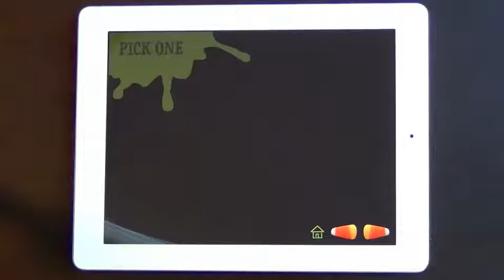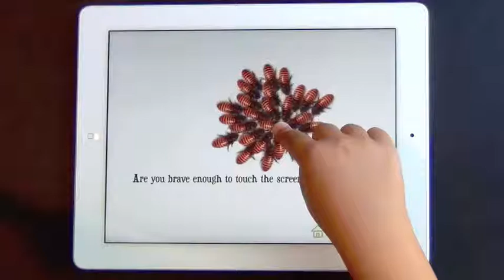The Scariest Halloween Story Ever!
The Scariest Halloween Story Ever! v2.0

Hey kids, follow Candy Corn Man on an interactive reading adventure full of Halloween surprises and unexpected turns. Available for the iPad this Halloween!

"Halloween hilarity, delivered with plenty of well-timed interactive surprises and repeated warnings not to go any further." - KIRKUS REVIEWS

"The Scariest Halloween Story Ever is definitely on the top of our Halloween story list." - APPLICABLE2U